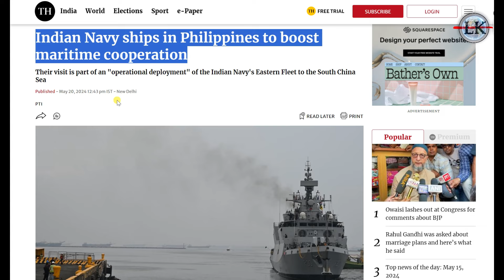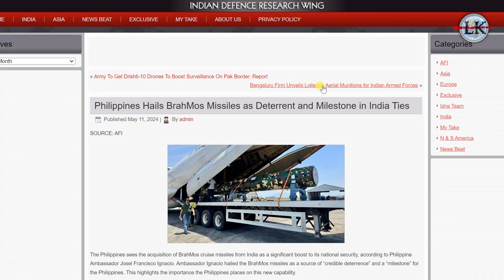भारत ने चीन के पिछवाड़े में उतारे कई मिसाइल Destroyer 💪🚀 | India Deploy Warship in South China Sea